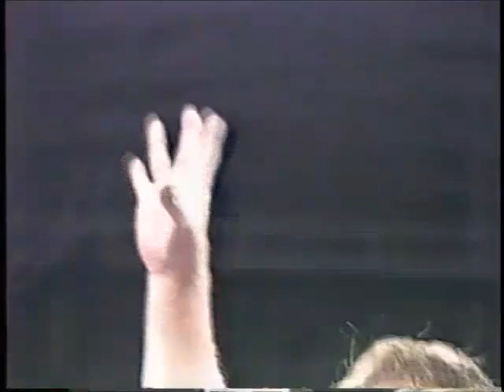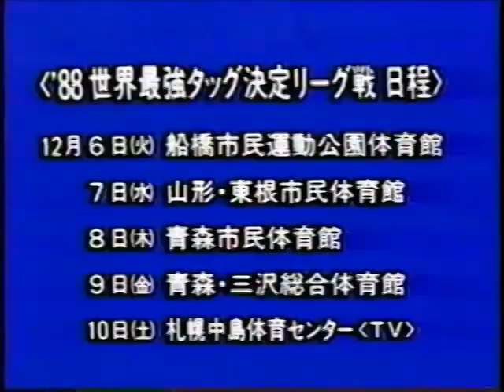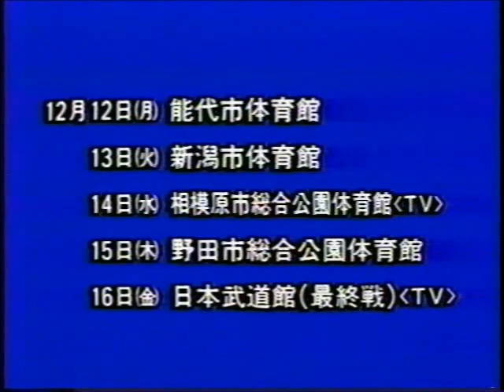All Japan TV (December 4th, 1988)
(Taped at the Osaka Prefectural Gymnasium in Osaka on November 28th. All matches are from the Real World Tag League 1988)
1) Genichiro Tenryu/Toshiaki Kawada vs Tommy Rich/Dick Slater
2) Stan Hansen/Terry Gordy vs Abdullah the Butcher/Tiger Jeet Singh
3) Jumbo Tsuruta/Yoshiaki Yatsu vs Dan Spivey/Johnny Ace